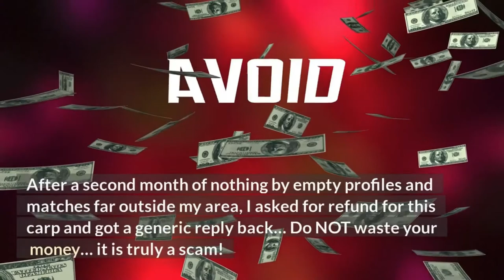About Business VictoriaHearts.com ❤️ | VictoriaHearts.com Reviews | online dating reviews 💕💕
review Dating.com,
honest opinion Dating.com,
VictoriaHearts.com Reviews,
VictoriaHearts,
VictoriaHearts.com,
online dating ,
dating reviews,
online dating reviews,